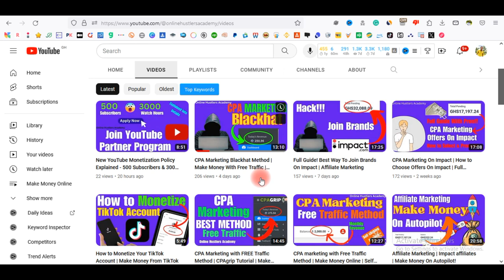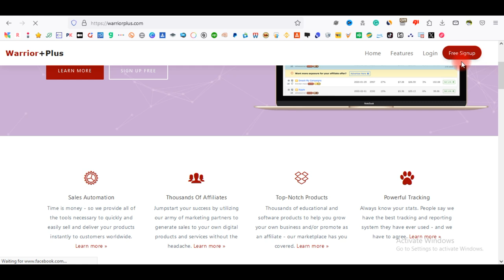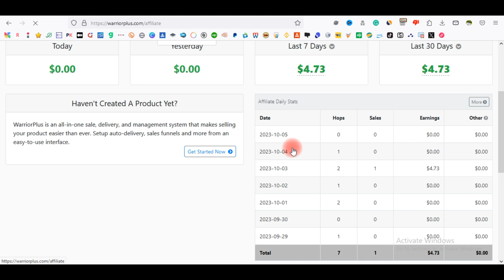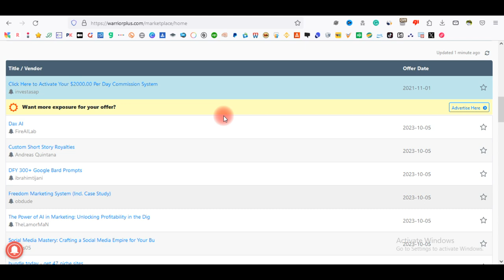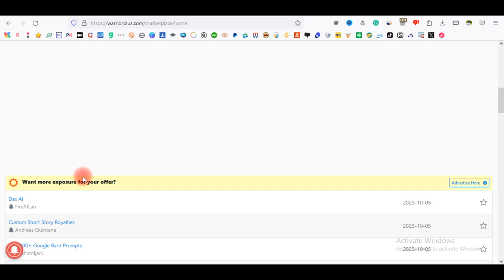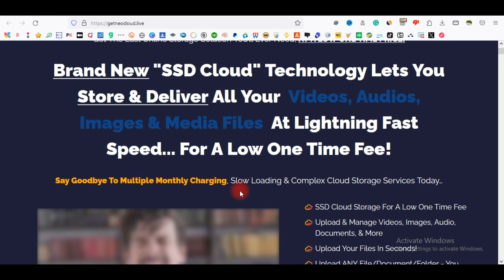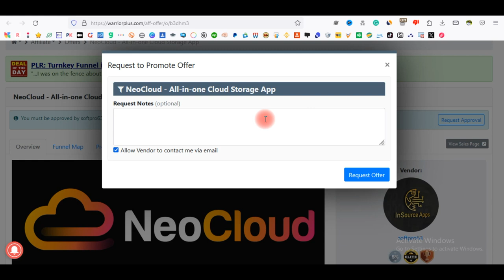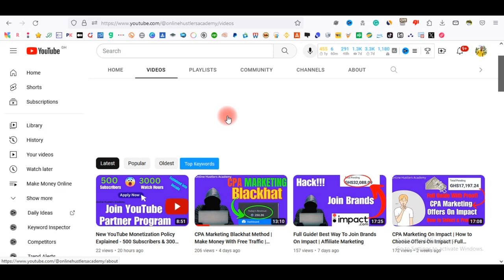Warriorplus Affiliate Marketing: Part 1: A Step-by-Step Guide | How to Make Money online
Welcome to the Online Hustlers Academy, your go-to channel for mastering WarriorPlus Affiliate Marketing in 2023! If you're looking to transform your dreams into dollars and build a successful online business, you've come to the right place.

In this channel, we dive deep into the world of WarriorPlus Affiliate Marketing, providing you with valuable insights, strategies, and step-by-step tutorials that are perfect for beginners and seasoned marketers alike. Whether you're interested in setting up your WarriorPlus account, using Google Ads, mastering email marketing, or becoming a successful WarriorPlus vendor, we've got you covered.

Here are some of the topics we'll be covering on this channel:
- WarriorPlus affiliate marketing strategies for 2023
- WarriorPlus affiliate marketing tutorials for beginners
- How to sign up for a WarriorPlus account
- Using Google Ads effectively on WarriorPlus
- Harnessing the power of email marketing for WarriorPlus success
- Becoming a successful WarriorPlus vendor
- Maximizing your results with Facebook Ads
- Withdrawing your hard-earned commissions from WarriorPlus

We are committed to helping you achieve your affiliate marketing goals and making the most out of the WarriorPlus platform.

Join us on this exciting journey as we turn your dreams into dollars with WarriorPlus Affiliate Marketing. Get ready to take your online hustle to the next level with Online Hustlers Academy!